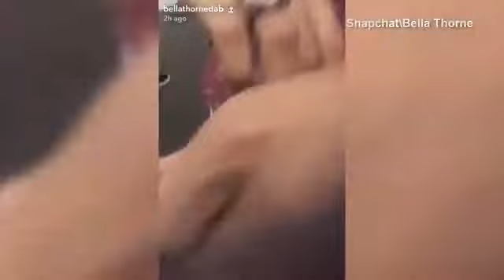Bella Thorne in just a bra dances to dirty lyrics at Black Bear